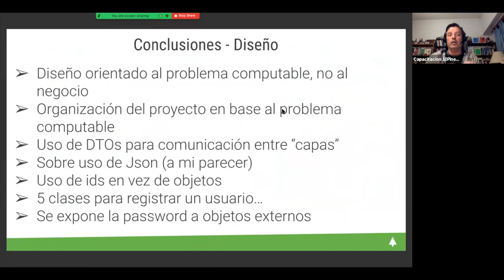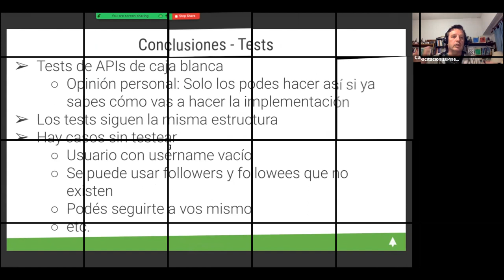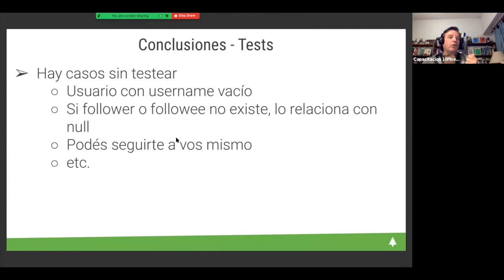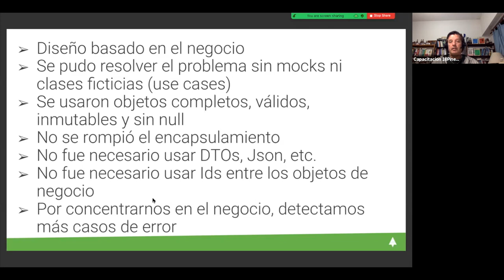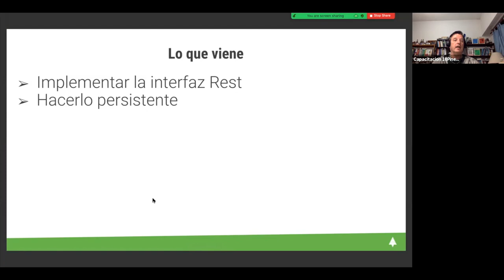01-BuenosAires vs. London vs. Chicago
Resumen del Episodio 8 de la 1er Temporada de "Diseño a la Gorra" donde comparamos 3 maneras de hacer TDD, top-down, bottom-up y middle-out.